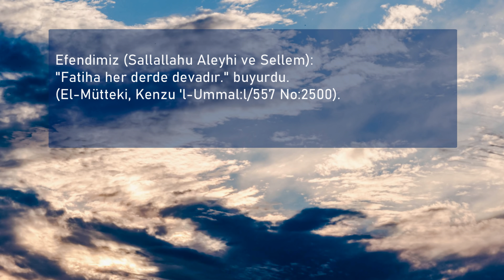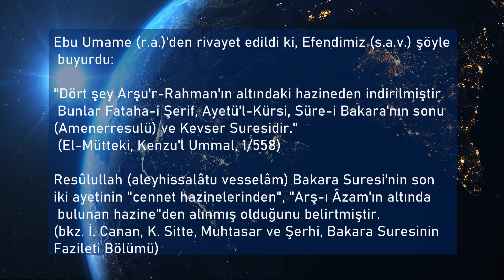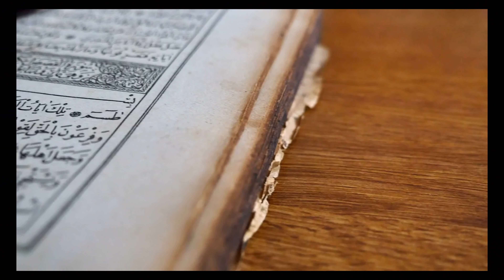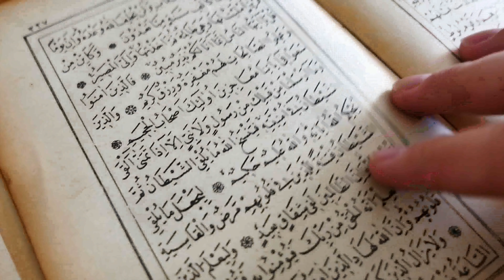PEYGAMBERİMİZ HANGİ SUREYE HER DERDE DEVA VE CENNET HAZİNELERİNDEN BİR HAZİNE DEMİŞTİR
PEYGAMBERİMİZ HANGİ SUREYE HER DERDE DEVA VE CENNET HAZİNELERİNDEN BİR HAZİNE DEMİŞTİR? sorusuna cevap bulmaya çalıştık.
Efendimiz Hz. Muhammed SAV Kuran-ı Kerimdeki bazı surelerin Allahın sıfatlarına dair ayetlerin çok daha faziletli olduğuna dair hadislerin olduğunu bilmekteyiz.
Bu videoda sizlere Cennet hazinelerinden bir hazine olarak ve her derde deva olarak değerlendirilen sure ve ayetleri ele almaya çalıştık.
Fatiha suresi, Ayet el Kürsi, ihlas suresi, Amenarrasulü ,kevser surelerinin faydaları ve faziletlerine dair hadis kaynaklı bir çalışma gerçekleştirdik.  rukye ayetleri ve suresi olarak da açıklamaya çalıştık.
Beğeneceğinizi umuyorum.